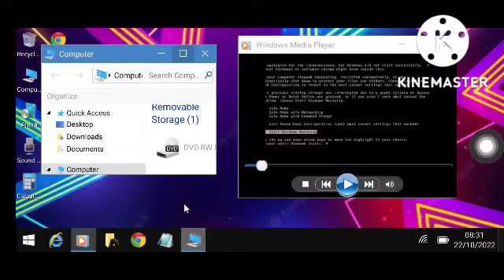Windows 10 Windows xp Epic fail has BSOD (Win7 simulator browser)